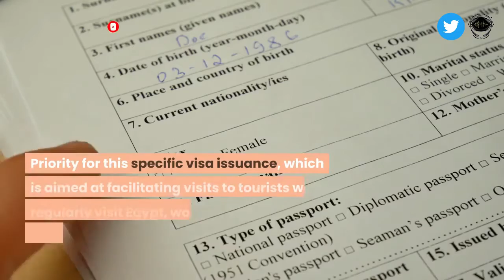Egyptian prime minister approves 5 year tourist visa plan | خطة تأشيرة سياحية مدتها 5 سنوات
Egyptian Prime Minister Approves 5-Year Tourist Visa Plan. According to various local news outlets, Egypt's Prime Minister, Mostafa Madbouly, has approved the creation of a 5-year visa which would allow tourists to stay up to 90 days per visit.

If it matters to you, it matters to us. We are in the people business.